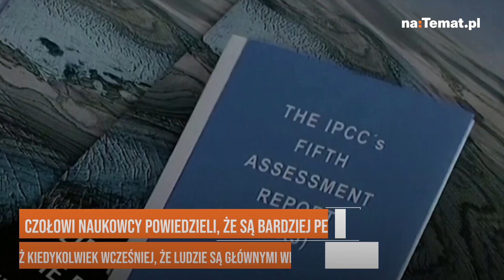Raport klimatyczny 2007 - 2021. CO NAS CZEKA?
Zmiany klimatyczne, które powoduje m.in. emisja gazów cieplarnianych wpływają na nasze życie, i to nie tak jakbyśmy chcieli. Ostrzegają przed tym eksperci i naukowcy. Co roku powstaje też raport klimatyczny, który podsumowuje, co udało się zrobić w tej kwestii, a co nadal pozostaje do zrobienia.

– Nasze konkretne wnioski są takie, że jeśli świat przekroczyłby punkt powyżej temperatur przedprzemysłowych większy niż dwa do dwóch pół stopnia Celsjusza, znaleźlibyśmy się w reżimie, w którym niebezpieczeństwo niedopuszczalnych i niemożliwych do opanowania skutków dla dobrobytu ludzkości wzrosłoby bardzo szybko – ostrzegał już w 2007 roku John Holden z Uniwersytetu Harvarda.

Nasza planeta narażona jest na katastrofę przez zmiany klimatyczne

Dodajmy, że Międzynarodowy Zespół do Zmian Klimatu przewidział, iż nasz planeta ze względu na zmiany klimatyczne będzie narażona na m.in. więcej suszy, powodzi i innych niebezpiecznych zmian klimatycznych . To ludzie – zdaniem naukowców – odpowiadają za te zmiany, które prowadzą do katastrofy.

Historia klimatu od 2007 roku, co nas czeka? Co zrobiliśmy żeby uratować naszą planetę?